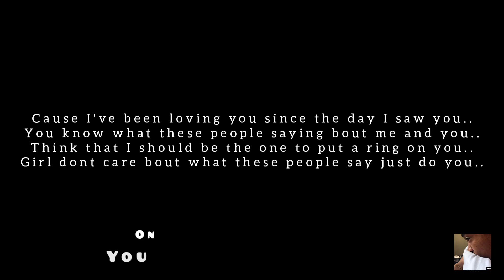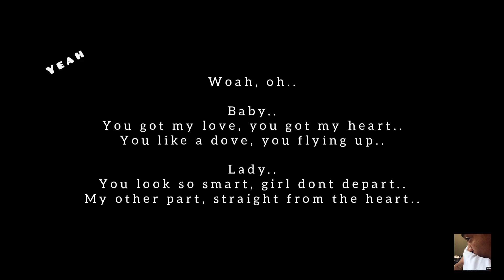Leejay The Kid - My Heart In Spanish (prod. Xtravulous)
[Lyrics]

Woah, oh..

Baby..
You got my love, you got my heart..
You like a dove, you flying up..

Lady..
You look so smart, girl dont depart..
My other part, straight from the heart..

Told I can love you everyday..
Why I need your loving everyday..
Never even care bout what they think..
You with me everything gonna be okay..

Loving everyday like it will never end..
Remember all those times,
 that we used to spend..

Grab you by your wrist, lets go to never land..
Love is way too strong these girls wont understand..

Cause I've been loving you since the day I saw you..
You know what these people saying bout me and you..
Think that I should be the one to put a ring on you..
Girl dont care bout what these people say just do you..

You got my love..
You got my trust..
You got my heart in Spanish..